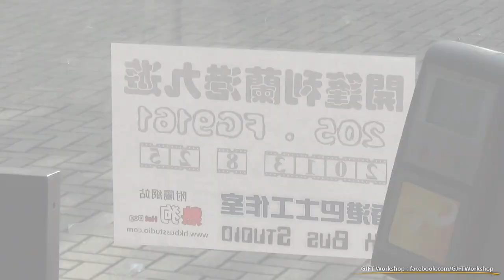Leyland and Dice - HK Bus Studio CTB205 (FG9161) Trip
Leyland and Dice -
HK Bus Studio CTB205 (FG9161) Trip

Ending Music : Doh De Oh by Kelvin MacLeod
Special thanks : Shu Tou

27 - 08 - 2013